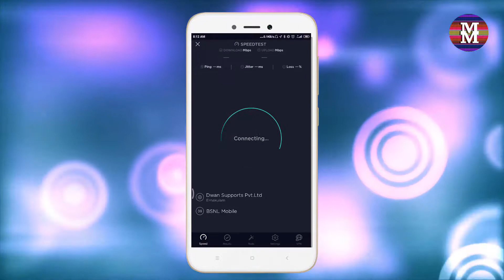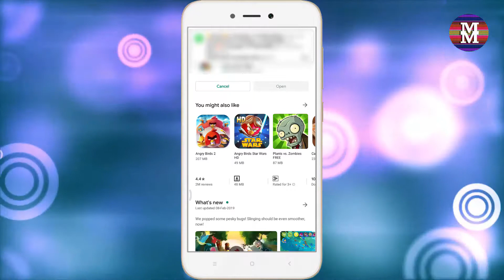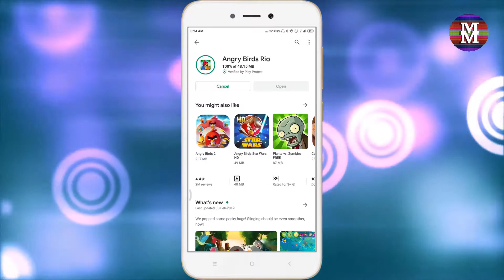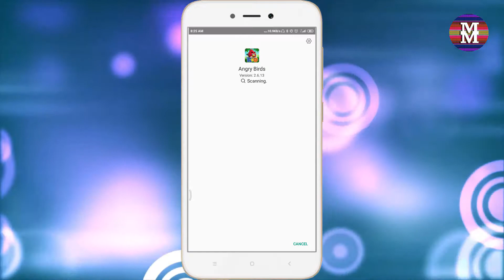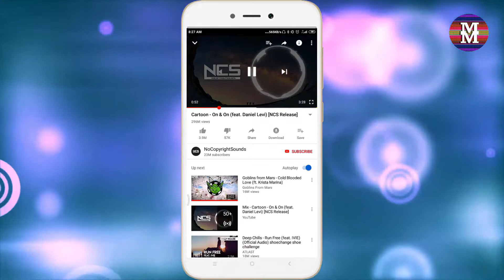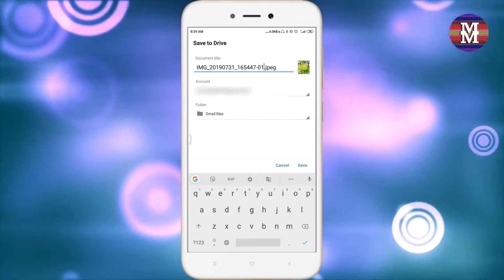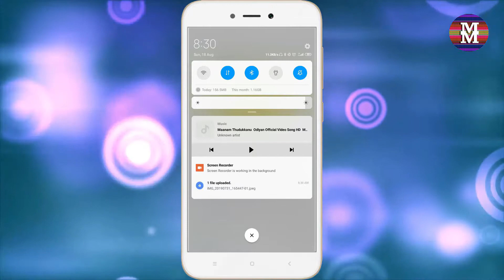BSNL 3G SpeedTest Review in Kerala | Downloading & Uploading Test in 2019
This video is about the Bsnl 3G Serivces in kerala in 2019. The tasks are Speedtest,
Downloading an app! & Uploading an image!

---Reach My Goals & Support---
Likes:- 61/100 (On Giant Phone Video!)
45rd Upload the video!

Find me Behind Scenes of Our Video In Tik Tok

Music Credit

   (Background Music)
Track:  Lo-fi Type Beat - I Need a Girl

All the rights to the SJHD And YouTube Creators Too.